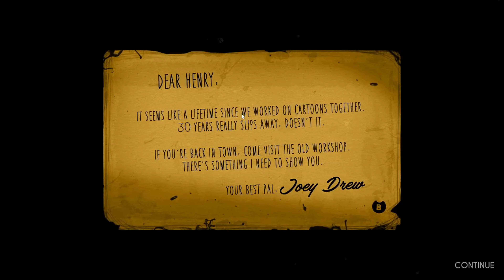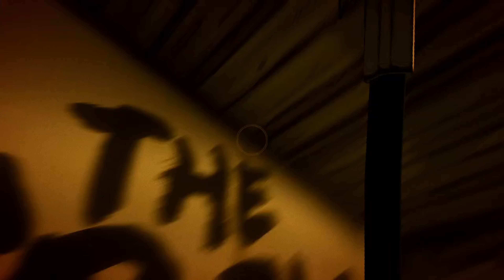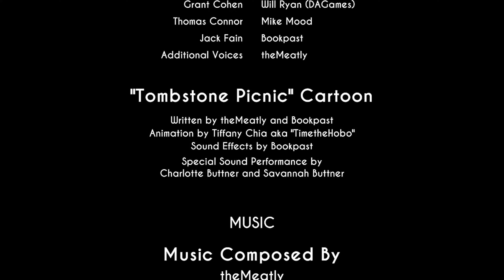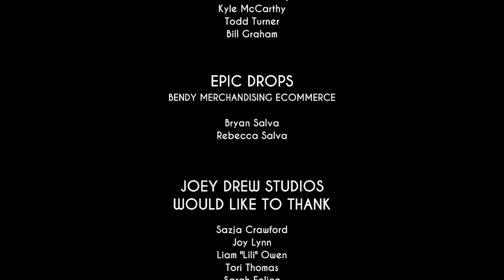Bendy and The Ink Machine| Full Playthrough